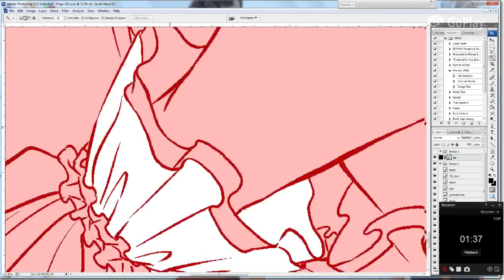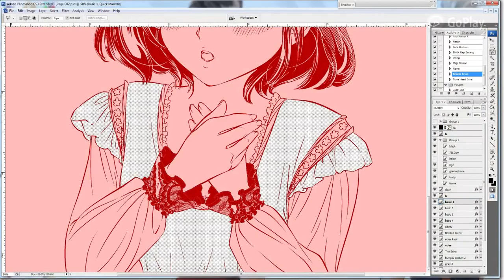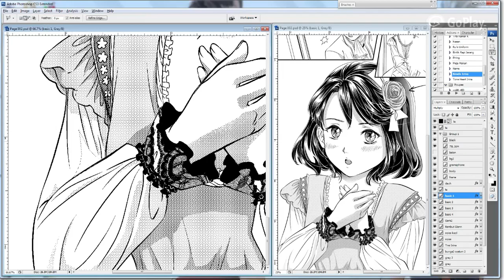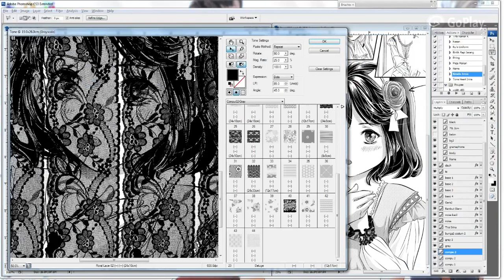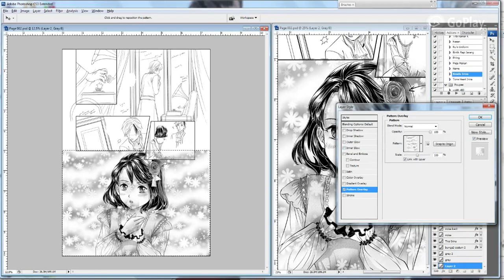Irina Close-Up Screen Tone Process